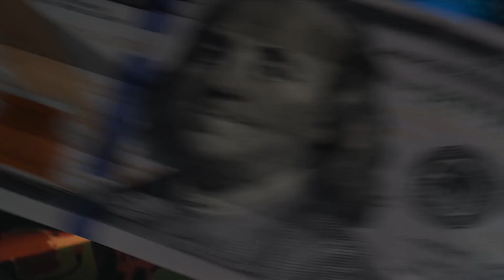Kiyno - Metal Heart pt.II [Official Music Video]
Upcoming Houston artist “Kiyno” debuts his first music video with the song “Metal Heart pt.II”. Some may be familiar with the original song “Metal Heart” which was released on his SoundCloud back in 2018. Kiyno’s passion for music and gifted trait of making songs that relate to his life and other’s is what makes him unique.